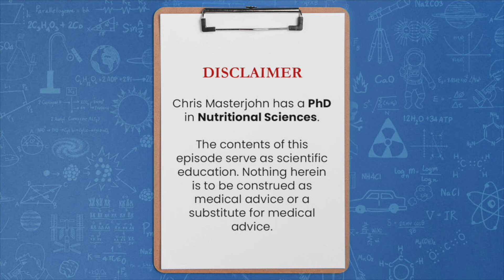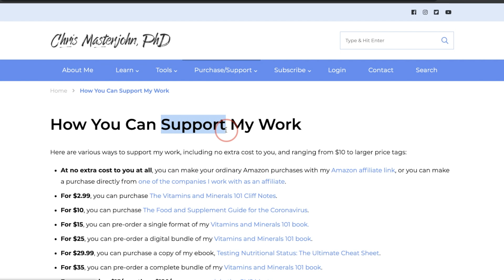Ferritin sky-high without hemochromatosis?